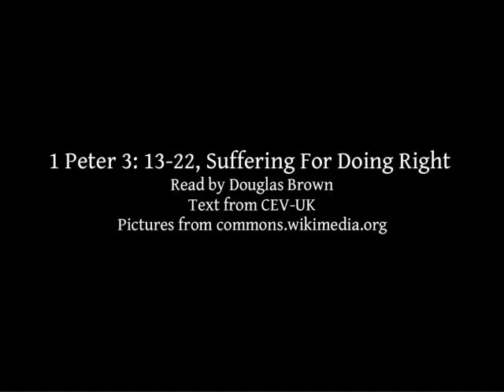1 Peter 3:13-22 | Suffering For Doing Right | Lectionary bible reading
1 Peter 3:13-22, Suffering For Doing Right